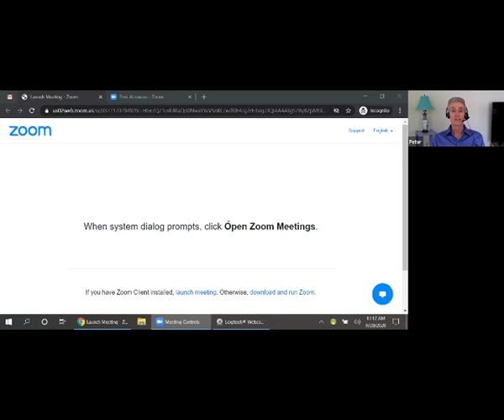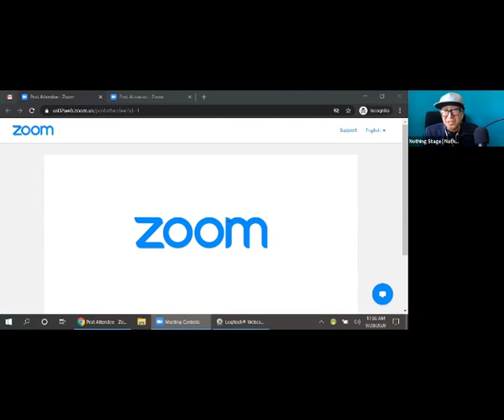Peter Dziuban | Nothing Conference Nonduality Archive #33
NOTHING MEDIA
Amplifying the Speakers of What Is.